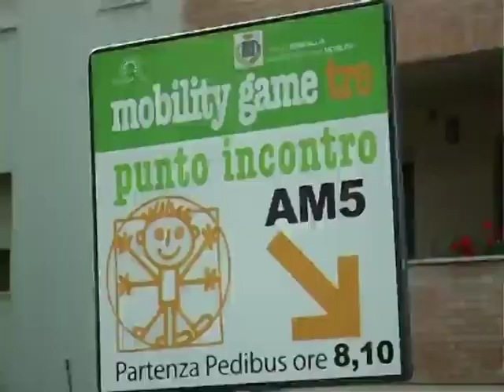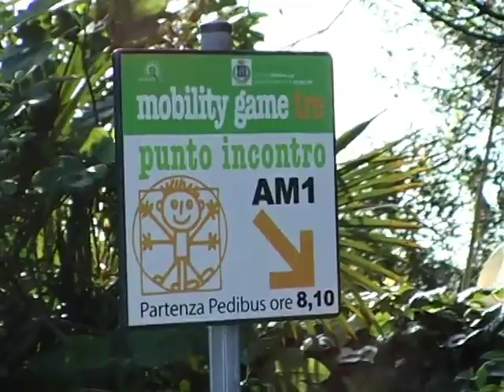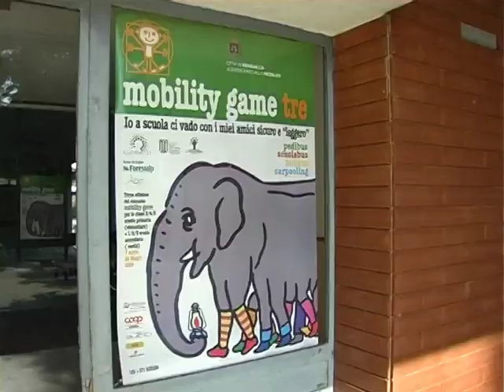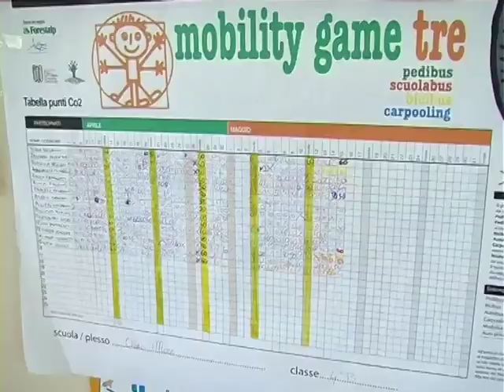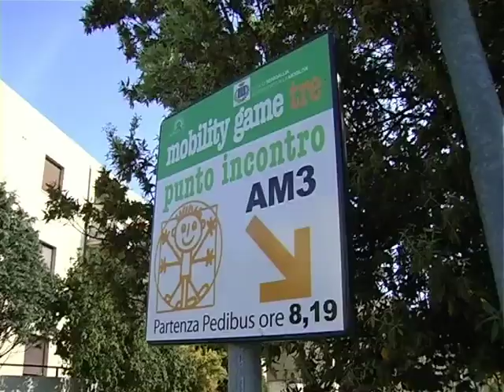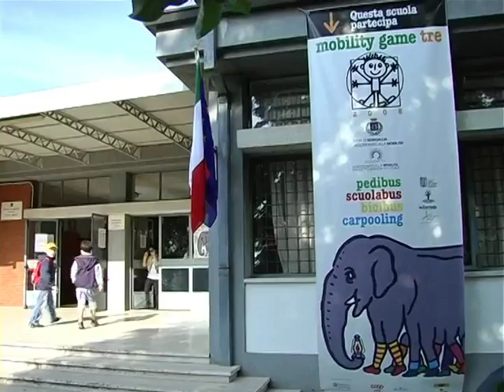MOBILITY GAME A SENIGALLIA dalla trasmissione tv NEROSUBIANCO del 24 MAGGIO 2008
Mobility Game a Senigallia.